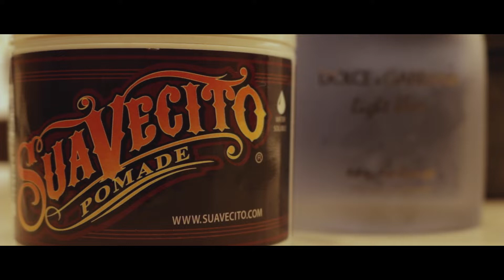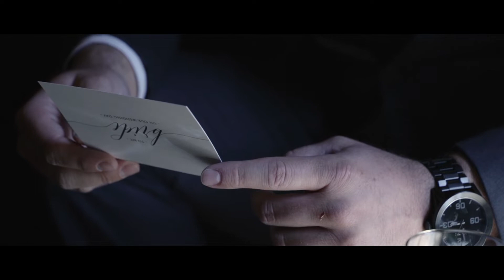Shaughnessy + Darren: Wedding Film at Longshadow Ranch Winery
A highlight wedding film of Shaughnessy and Darren's wedding at the Longshadow Ranch Winery in Temecula, California.

Shot on the 6D Mark II.